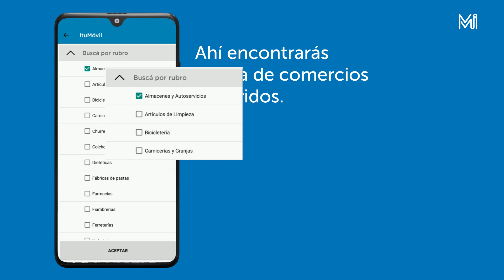ItuMóvil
Te recordamos que lanzamos el programa “MI Compra Virtual”, en el que podés realizar pedidos en comercios locales de forma telefónica o a través de WhatsApp, pactando horarios de entrega, pago y retiro de los productos en el local.

👉En este link podés encontrar todos los comercios adheridos y conocer más sobre el programa

Si tenés un comercio y querés participar del programa comunicate con la Secretaría de Comercio, Industria y Desarrollo Económico Local llamando, de lunes a viernes de 8 a 15 hs al 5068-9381.